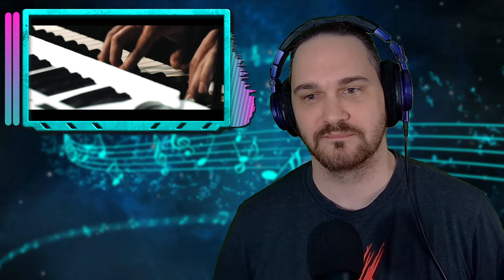ABSOLUTELY BONKERS; MUST WATCH PERFORMANCE // PoiL - Patachou // Composer Reaction & Analysis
Bryan reacts to and talks about his thoughts on PoiL I Patachou live au Périscope

00:00 Intro
00:49 Reaction
09:09 Analysis: WHAT?!?!
12:37 Analysis: It's So Fun!
17:50 Analysis: Bonkers Drumming
22:08 Analysis: Harmonic Exploration
24:52 Analysis: Solid Basswork
26:28 Analysis: Palatable-ish
29:15 Outro